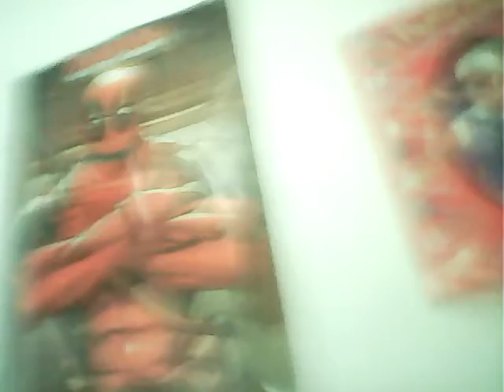Kill spiderman part 1